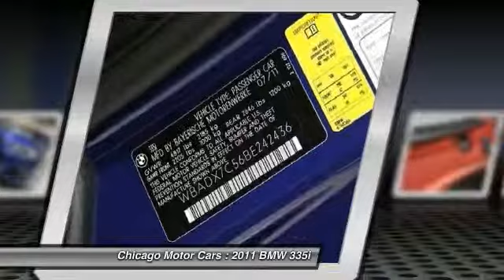2011 BMW 335i Chicago Motorcars C11016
2011 BMW 335i

Pick up this Le Mans Blue Metallic 2011 BMW 335i, available today at Chicago Motor Cars. Featuring Automatic transmission, it has 0 miles. This could be the one you've been searching for.